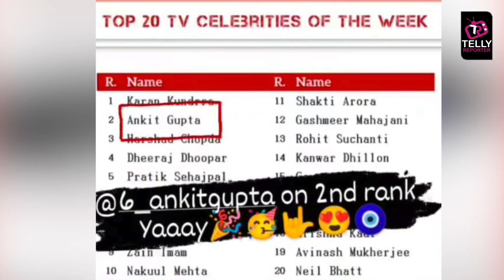Junooniyatt Fame Ankit Gupta Bane Top TV Celebrity Of The Week, Jeeta Fans Ka Dil